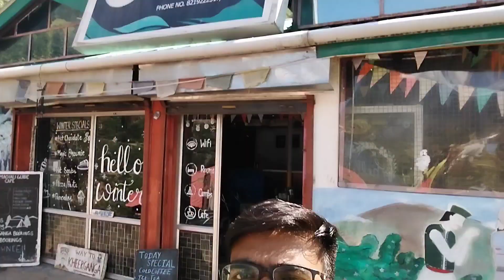खीरगंगा Tracking में इस कैफ में रुक सकते हैं? Very humble and Nice person.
Can we stay in this cafe during Kheerganga Trekking?

Thanks.